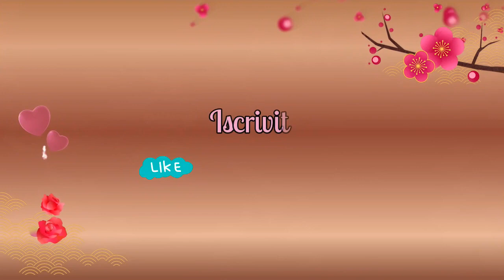Marco Mastro Giardini 🥱 buongiorno ☺️☕🥐